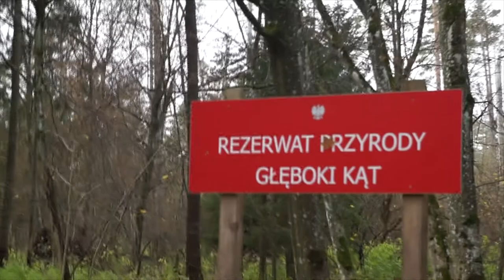30 10 22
Puszcza Białowieska, rezerwat Wł. Szafera, Droga Szacka, kolejka wąskotorowa.